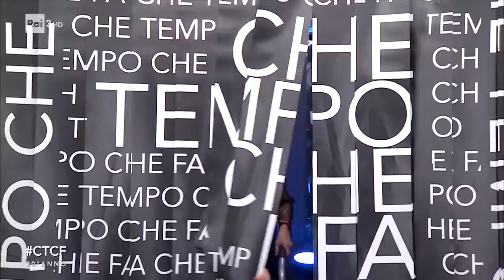Luciana Littizzetto e la letterina alla Rai - Che Tempo Che Fa 28/05/2023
- "Cara Rai, restiamo amici chissà magari un giorno ci ritroveremo, spero in un'Italia un po' diversa. Un'Italia dove la libertà sia preservata, dove il dissenso sia sempre leale. Un'Italia dove chi fa il ministro non abbia paura di chi fa il saltimbanco. Non dimenticarti mai che il Servizio pubblico è di tutti. Di quelli che la pensano come chi governa, di quelli che pensano il contrario. Di chi va e di chi resta. Tua affezionatissima." Luciana Littizzetto nel suo consueto spazio commenta le notizie della settimana.